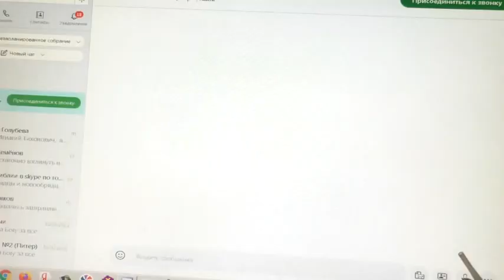О торговле в храме и десятине.